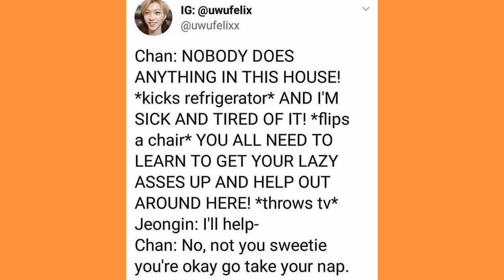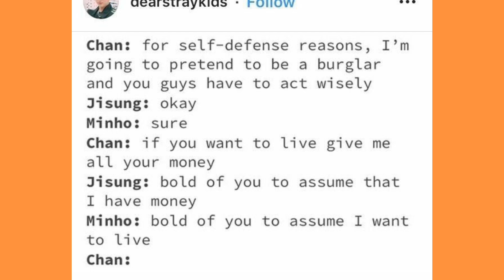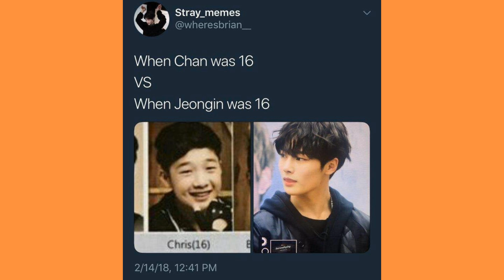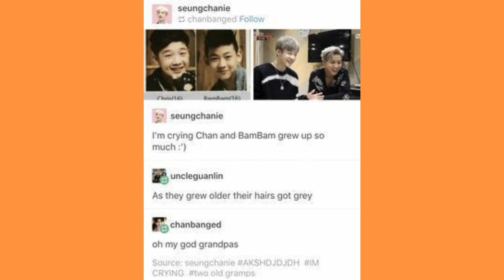skz memes because I'm on a hellavater.